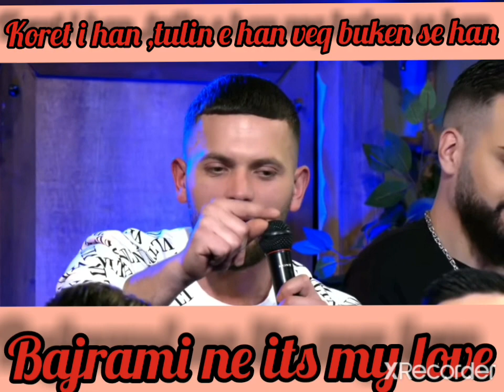korët i han,tulin e han veç buken se han